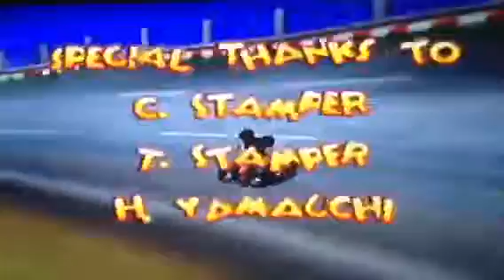Mickey Speedway: The Credits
The Grand Prix have reached its conclusion. Thanks to anyone that watch I really appreciate it. Enjoy the credits bye.